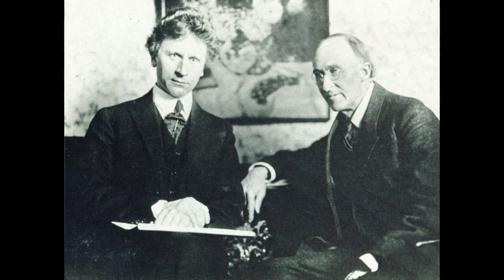Delius: On Hearing the first Cuckoo in Spring - Thomas Beecham, direttore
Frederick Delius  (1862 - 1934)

On Hearing the first Cuckoo in Spring

Thomas Beecham, direttore
Royal Philharmonic Orchestra
London, 1927